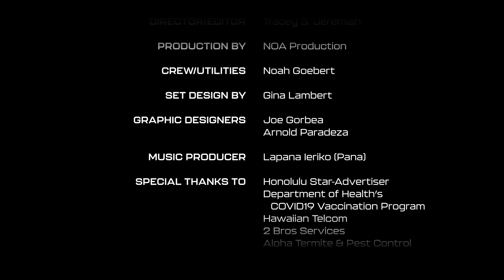Davone Bess - NFL Miami Dolphins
Davone Bess is a former University of Hawaii and NFL’s Miami Dolphins football player. After his rookie season in the NFL, he had the second most catches in NFL history as an undrafted free agent. He has an amazing success story on how he turned his life around while struggling with his mental health. Because of his passion for his community, he is now the founder of ‘Bess Route Foundation,’ which is geared towards youth development and mentorship and the owner of ‘Bess Route Academy’ where he helps children become the best versions of themselves on and off the field.

Runnin' It Back is a production.